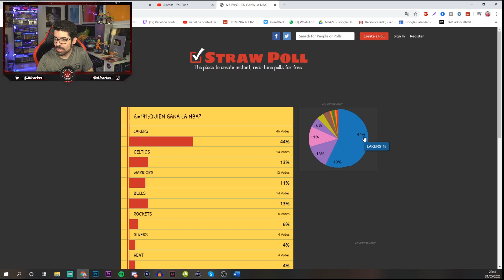¿La MEJOR FRANQUICIA de la HISTORIA? *ENFRENTO a los 30 ALL-TIME* NBA 2K20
¿Cual es la mejor franquicia de la historia de la NBA? Esta simulación en NBA 2K20 resuelve las dudas.